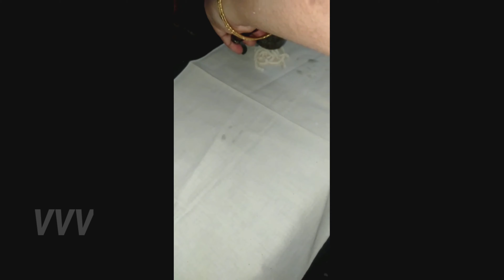சுவையான முறுக்கு BY REVATHI VIRKAM